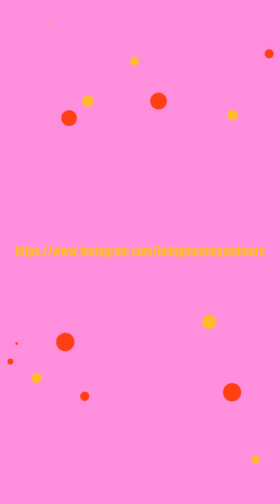blippi theme birthday party . RD turns 4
planned a small party for lo . decorated the place and planned few games. rd was dressed up as blippi and he was really thrilled .